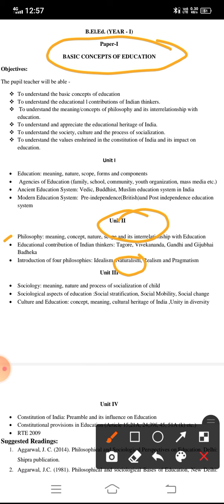Philosophy (naturalism ) MCQ type question.. For beled 1st year..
beled course

Philosophy MCQ type question.. For beled 1st year..